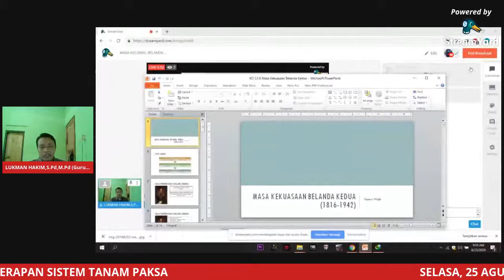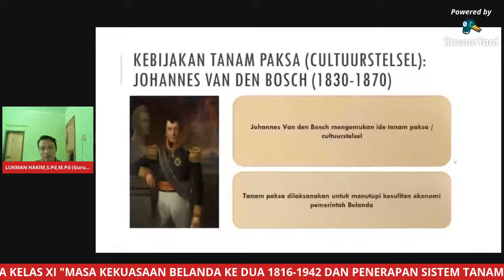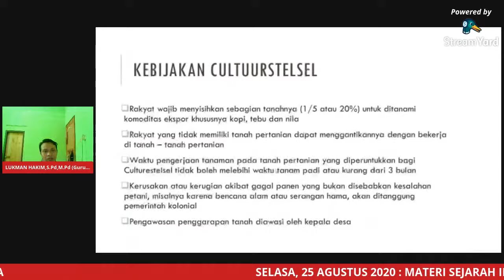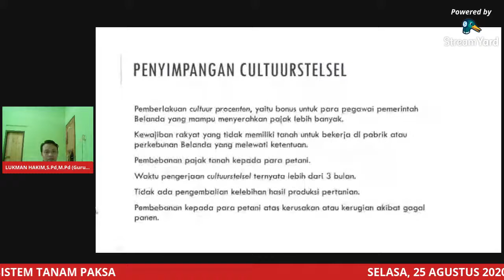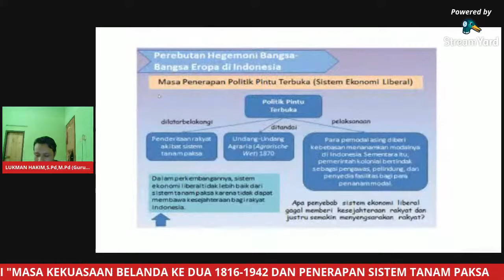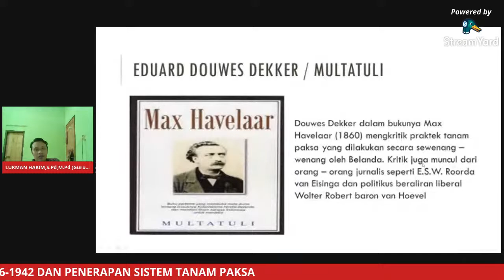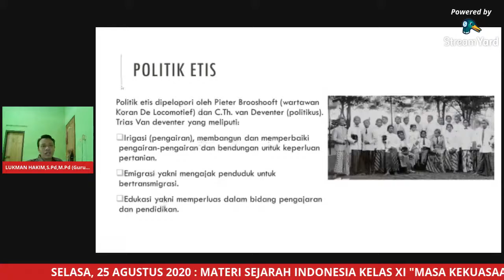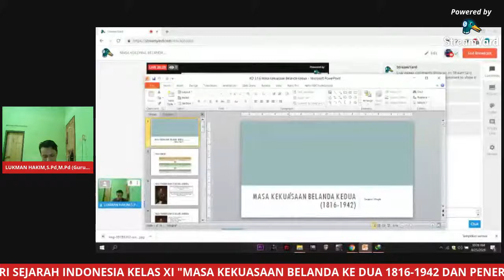MASA KOLONIAL BELANDA KE 2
MASA KOLONIAL BELANDA  DAN PENERAPAN SISTEM TANAM PAKSA